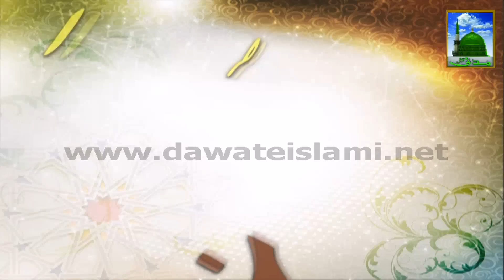Donation Appeal for Dawateislami - New Madani Khaka by Madani Channel - Maulana Ilyas Qadri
Speaker: Maulana Ilyas Qadri